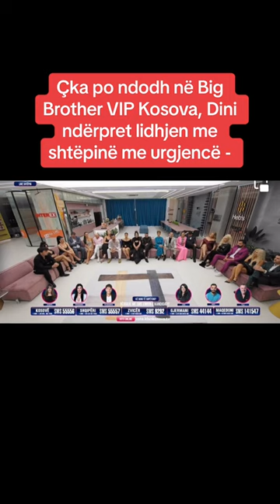Eskalon situata ne Big Brother Vip Kosova 2. Cfar po ndodh?